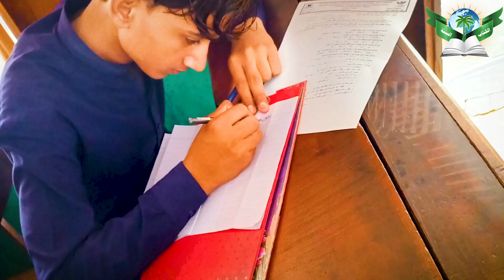Al ilm school thar parker | العلم اسکول تھرپارکر۔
الحمدللہ!
المدینہ اسلامک  ریسرچ سینٹر  کا شعبہ رفاہی امور جہاں دیگر بنیادی ضروریات کی دستیابی کے لئے کوشاں ہے وہیں  تعلیم کی اہمیت کے پیش ِ نظر ادارے کے زیرِ اہتمام اسلام کوٹ تھر پارکر میں " العلم پبلک ایلیمنٹری اسکول"عرصہ 8 سال سے اپنے تمام تر وسائل کے ساتھ جاری ہے اور غریب و نادار طلباء کو مفت تعلیم  کے نور سے منور کررہا ہے۔
جس میں پہلی سے آٹھویں جماعت تک 80 طلباء زیرِ تعلیم ہیں۔ تمام طلباء کودرسی کُتب، اسٹیشنری اور  یونیفارمز کی مفت فراہمی کے ساتھ ان کے لئے قیام و طعام کا بھی انتظام ہے جہاں ان کی بہترین تربیت اور دنیاوی تعلیم کے ساتھ دینی تعلیم و تربیت کا بھی اہتمام کیا جاتا ہے۔ اللہ رب العالمین سے دعا ہے وہ ادارے کے جہود اور  آپ احباب کے خلوص کو اپنی بارگاہ میں قبول فرمائے اور آخرت کے لئے صدقہ جاریہ بنائے ۔ آمین